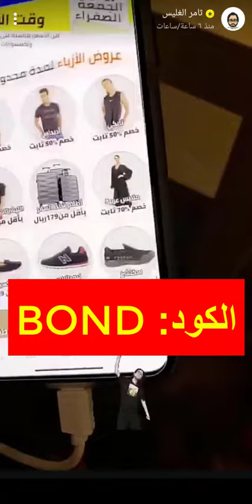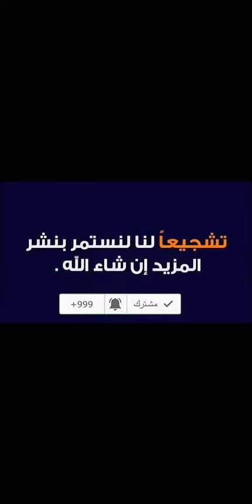كود خصم نون ثامر الغليس (Bmw3) + أشهر تخفيضات نون دوت كوم نون ديلي السعودية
(Bmw3) ثامر الغليس يشارك معجبيه بأكبر تخفيضات وعروض متجر نون باستخدام كود خصم

Bmw3

كود خصم نون ثامر الغليس

عروض وخصومات نون لا تفوتكم الآن في الجمعة الصفراء، حيث يقدم موقع نون عروض وخصومات مميزة تصل حتى 90% على الكثير من منتجات الموقع حيث يوفر لكم نون الكثير من المنتجات التي لا غنى عنها في أي منزل، ومن هذه المنتجات (الأجهزة الإلكترونية- الجوالات- الأجهزة المنزلية- أدوات المطبخ- الأزياء النسائية- أزياء الرجال- أزياء الأطفال- الساعات- النظارات- الحقائب- الأحذية- الإكسسوارات- مستلزمات السيارات) والكثير من المنتجات الأخرى.

يقدم موقع نون خدمة الشحن المجاني لكلاً من المملكة العربية السعودية والإمارات في حالة وصول قيمة المنتجات إلى 200 ريال سعودي أو درهم إماراتي، ومجاناً إلى مصر إذا كانت قيمة المنتجات أكثر من 250 جنيه مصري، ويتم توصيل جمعي طلبيات نون بخدمة الشحن الخاصة بالموقع حتى يصلك المنتج بأفضل حال كما هو موجود على الموقع.

يقدم موقع نون العديد من وسائل الدفع التي تتيح لك اختيار ما يناسبك من بينهم، ومن هذه الوسائل (الدفع نقداً عند الاستلام- باي بال- أمريكان اكسبريس- فيزا كارد- ماستر كارد)

ثامر الغليس هو أحد مشاهير مواقع التواصل الاجتماعي وله الكثير من متابعيه على انستغرام، ويقدم موقع نون أكواد خصم للمشاهير على مواقع التواصل الاجتماعي ومن بينهم ثامر الغليس حيث يمنحه كود خصم يمكن لجميع متابعيه استخدامه والحصول على منتجات نون بأفضل سعر ممكن.

كود خصم نون ثامر الغليس يقدم لك خصم بقيمة 10% بالإضافة إلى الخصم الأساسي الموجود على الموقع مما يعني أنك سوف تحصل على خصومات تصل إلى 90% باستخدام كود الخصم، ويمكنك الحصول على كود خصم نون ثامر الغليس من موقع متجري أونلاين كما يمكنك الحصول على أكواد وكوبونات خصم خاصة بمتاجر إلكترونية أخرى حتى تحصل على ما تريد بأفضل سعر وبأعلى جودة.